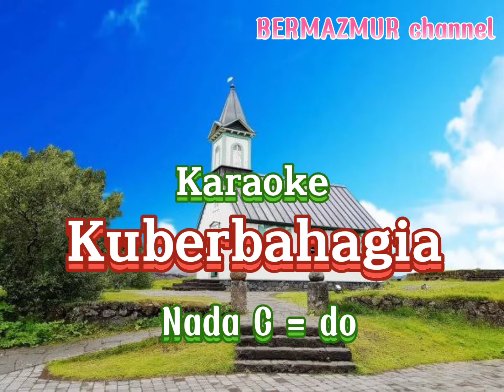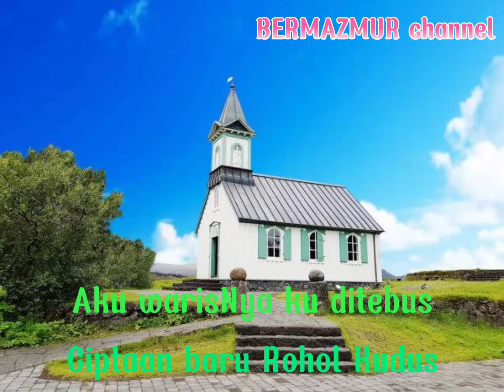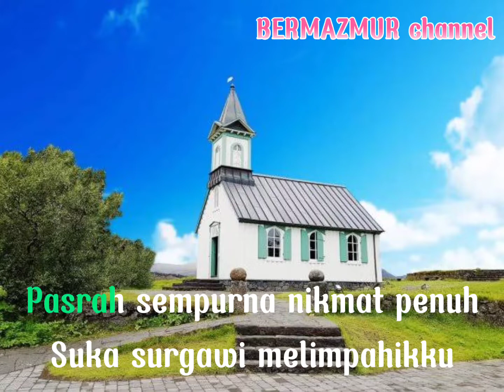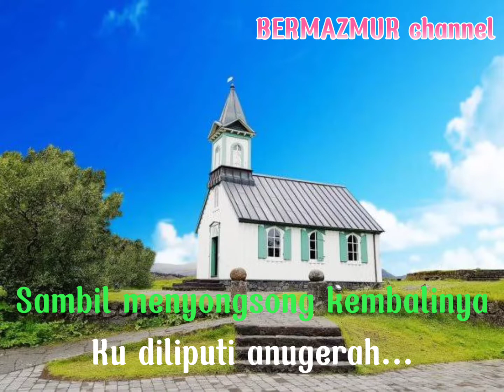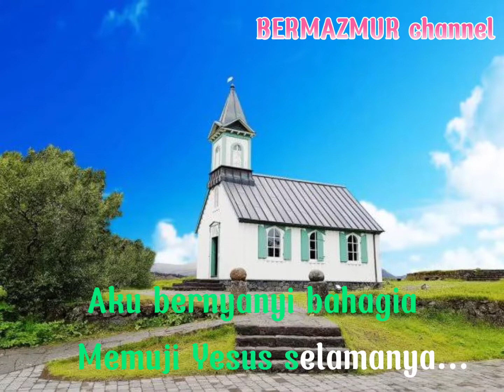Karaoke lagu rohani KUBERBAHAGIA lagu penyembahan Nada C = do